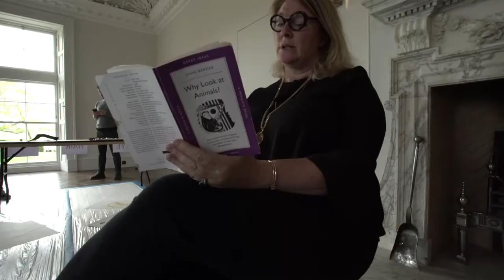Marco Giordano: Self Fulfilling Ego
Jupiter Artland’s 2017 Emerging Artists temporary commission, Self-Fulfilling-Ego by Marco Giordana (28 July – 1 October 2017).

For his first outdoor commission, Glasgow-based artist Marco Giordano has drawn interest from Le Cento Fontane (The Hundred Fountains) at Villa D’Este, Tivoli and the iconic and historic stonework set around the Jupiter estate. For his project Self-Fulfilling Ego, Marco created an avenue of sculptures that emit a mist of water that symbolically offer a blessing to each person who passes along the road.

Hear the artist talk about the four-stage process of the project, the interplay of materials and his collaborative approach of working with his audience to create artworks.